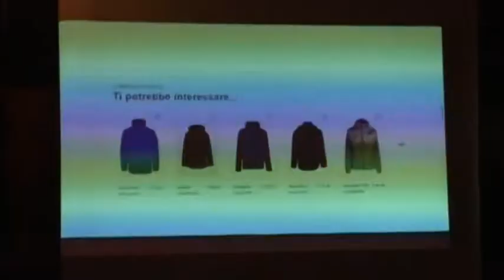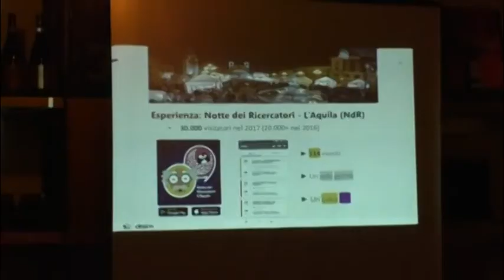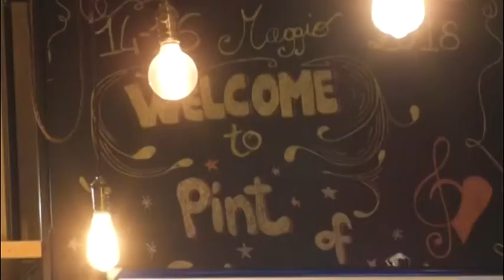Pint of Science, un grande successo per la prima edizione aquilana